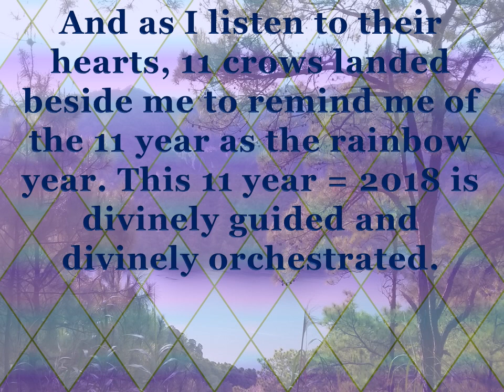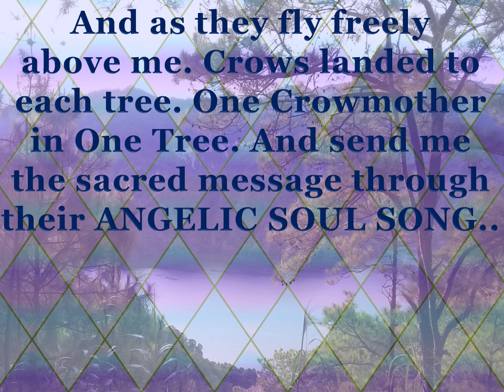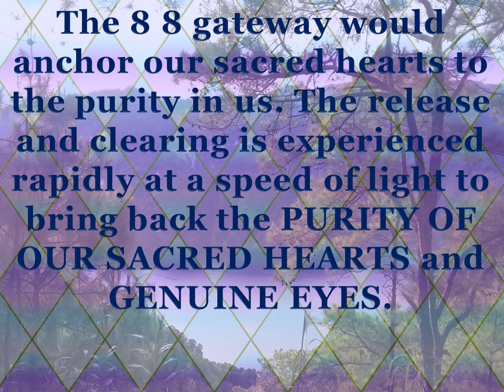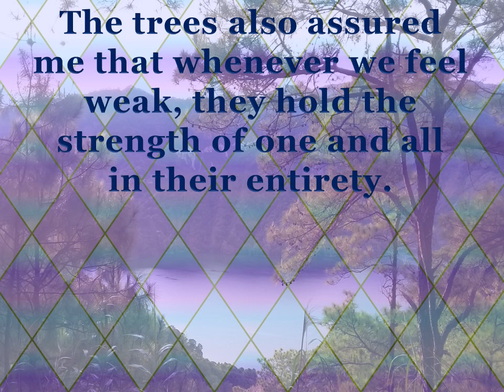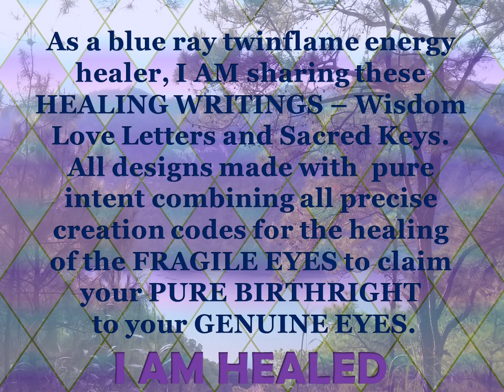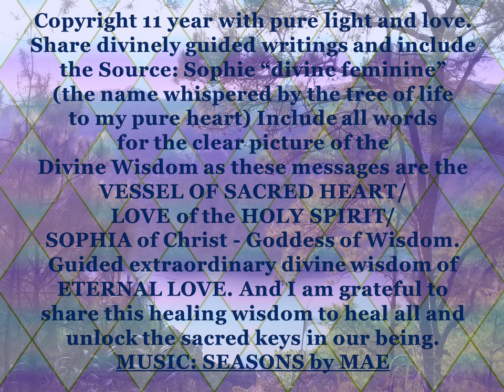BALANCE of DIVINE MASCULINE and DIVINE FEMININE (CROWMOTHER Sacred Message)